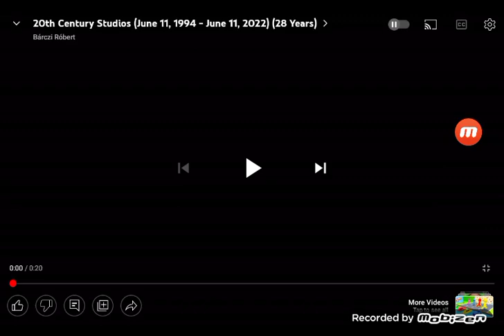20th century Studios prototype